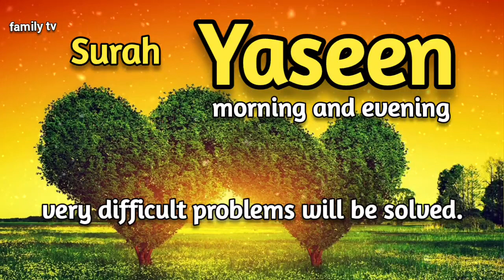Surah Yasin Morning and evening very difficult problems will be solved Allah's help will surely come